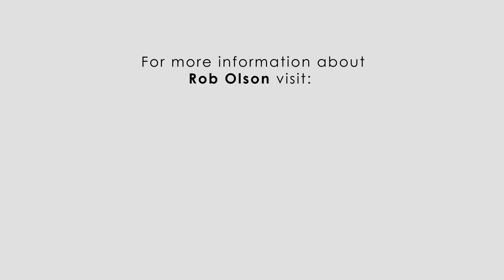Small Business Profiles: Robert Olson of Frozen in Flight Bird Taxidermy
This video is one of a series focusing on the small businesses that call The Highpoint "home."
In this short, Robert Olson tells us a little bit about his business, Frozen in Flight Bird Taxidermy.